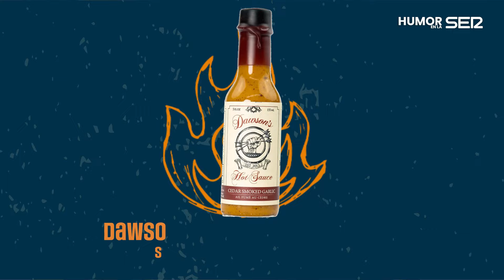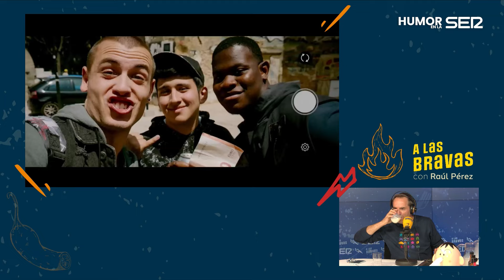Menuza Pieza es Alexandra Jiménez y lo bien que juega al ajedrez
A LAS BRAVAS EN SERPODCAST

Gracias a los amigos de Kitchen 154 por su ayuda y su deliciosa comida picante